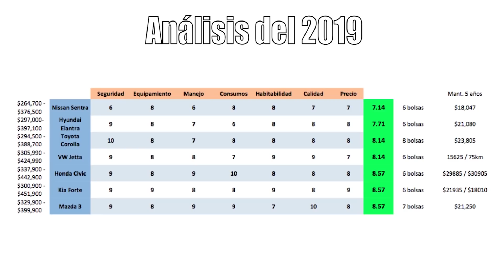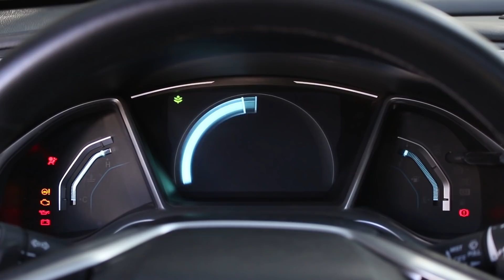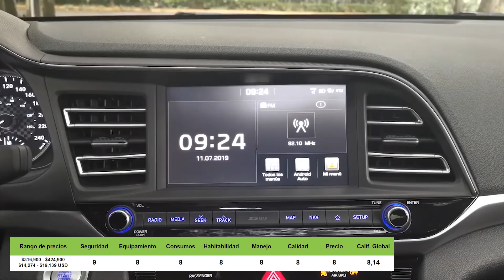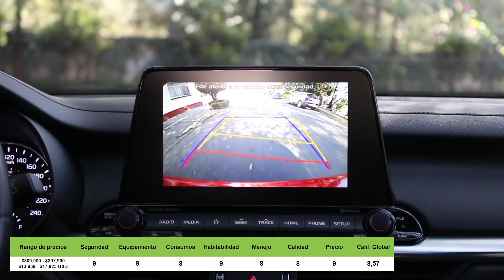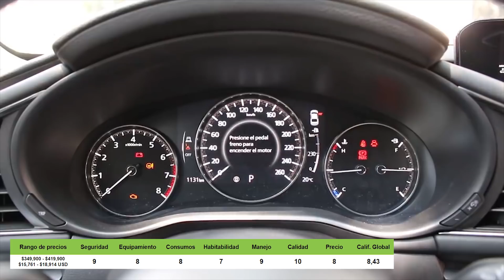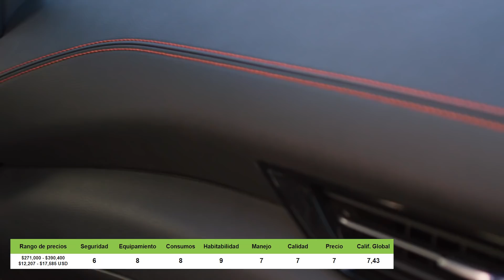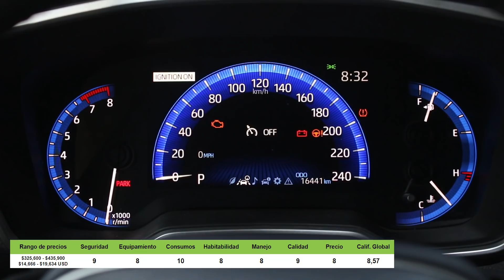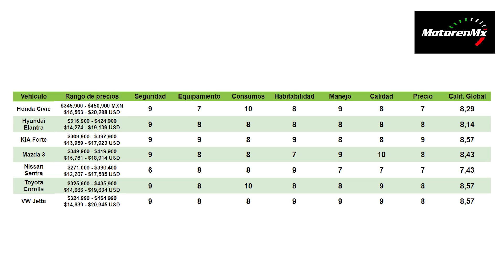(1/2) ¿Cuál es el mejor SEDÁN COMPACTO del 2020? | Motoren Mx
¡Qué tal, amigos! Sean bienvenidos a un nuevo video.

La última vez que hicimos el análisis del segmento de los sedanes compactos, fue justamente en Mayo del 2019, después de un año hagamos nuevamente este comparativo de todos los productos del segmento y veamos cuales son los que ofrecen la mejor relación costo/beneficio, para que podamos decidir la mejor opción a compra.
¡Acompáñanos!